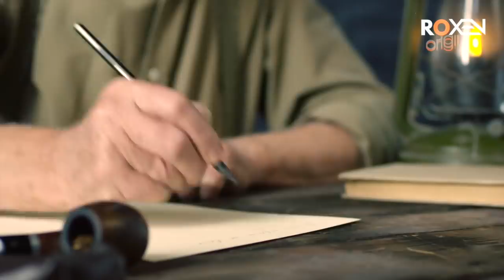BHAGORA | Ep46 | Commando Ne Sardar Ki Beti Ko Thappar Kiun Maar Diya | Roxen Original